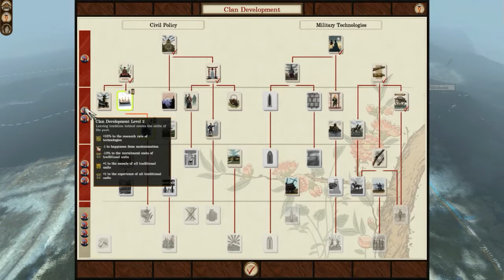Shogun 2 Nagaoka #3 : Un coup de poignard dans le dos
Après avoir planifié une attaque, on verra que le jeu n'a pas prévu de nous laisser faire.